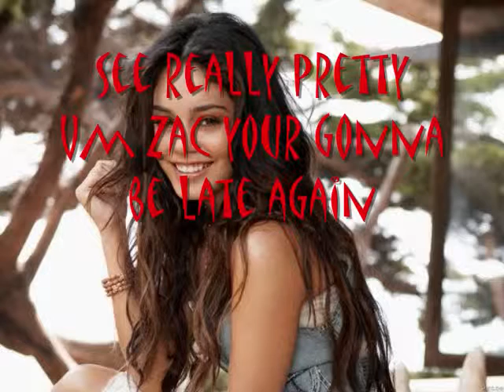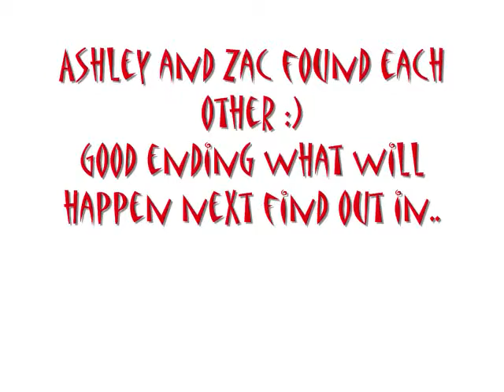Zashley season 1 ep.2